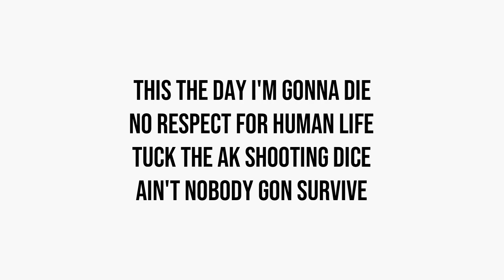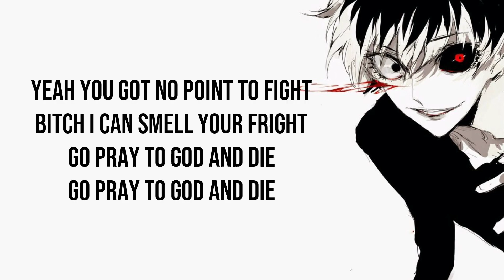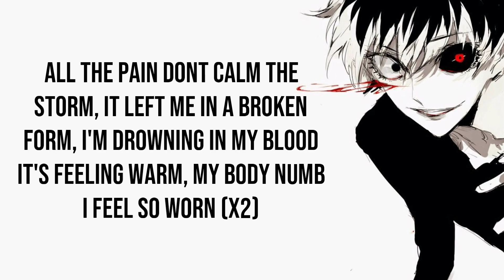DEPTH STRIDA - SCHOOLSHOOTER ATTITUDE (Lyrics)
DEPTH STRIDA

☆ Lyrics ☆
THIS THE DAY IM GONNA DIE
NO RESPECT FOR HUMAN LIFE
TUCK THE AK SHOOTIN DICE
AINT NOBODY GON SURVIVE

I GOT THAT SCHOOLSHOOTER ATTITUDE
BUCKSHOT BE YOUR HANGMAN FOOD
MEET THE BULLET YOU GON LOSE BITCH

TWENTY YEARS OF MISERY AND I DONT KNOW HOW TO PERCEED YES
I BEEN INTO WITCHERY SO THEY CALLED ME A FUCKING GEEK
QUESTIONMARK TO QUESTIONMARK PLEASE TELL WHAT THE QUESTION WAS
AND TELL ME WHAT THE FUCK IS UP CUZ ALL I HEAR IS FUCKING TALK
ALL MY CLIPS ARE FUCKING LOADED BLOODLUST RISING CANT CONTROL IT
DEEP BREATH PULL THE TRIGGERFINGER I THINK I COMMITED SINNER

THIS GON BE A GREATDAY
GO LOOK FOR A SAFESPACE
MAYDAY, MAYDAY
DEPTHSTRIDA LET BULLETS SPRAY

YEAY
U GOT NO POINT TO FIGHT
BITCH I CAN SMELL UR FRIGHT
GO PRAY TO GOD AND DIE

I FUCKING WENT TOO FAR
BLOODBATH ON A POLICE CAR
THEY GON LOCK ME BEHIND BARS
AFTER EVERY END IS A NEW START
NOW IM ON THE TV
PEOPLE SEE ME SCHEMING
TELL ME AM I DREAMING
I SHOULD BLOW MY BRAIN OUT TO THE CEILING

SURROUNDED BY THE SPECIALFORCE YEAH
NOW IM LOCKED BEHIND A DOOR
A COUPLE MINUTES LEFT GO
PUT THE GLOCK 9 TO MY CHEST I
PULL THE TRIGGER FIND MY DEATH
FOUND RELEASE FROM ALL THE STRESS YEAH
NOW ITS TIME TO FUCKING REST

ALL YOU DUMB ASS PEOPLE TURNED MY LIFE TO FUCKING HORROR
DONT PLAY RIGHT NOW I KNOW THAT YOU AINT FEELING SORROW
SORRY TO MY FUCKING FATHER YOU TOLD ME THAT I BE STRONGER
I DONT NEED A FUCKING LAWYER I AM DEAD I MADE A SLAUGHTER
ALL THE PAIN DONT CALM THE STORM IT LEFT ME IN A BROKEN FORM
IM DROWNING IN MY BLOOD ITS FEELING WARM MY BODY NUMB I FEEL
SO WORN
SO WORN

THIS GON BE MY DEATH DAY
SEE THE LIGHT I FEEL WARM AY
CATCH ME DYING IN A CLOSET
I WONT HAVE A SECOND CHANCE AY